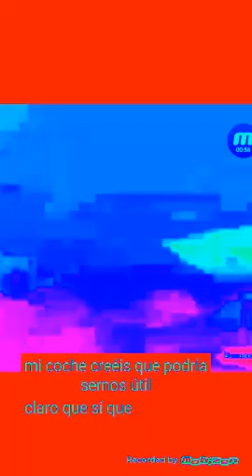The Normal Universe x2